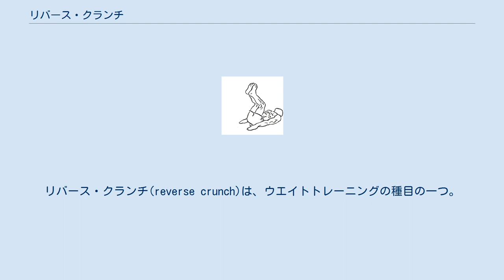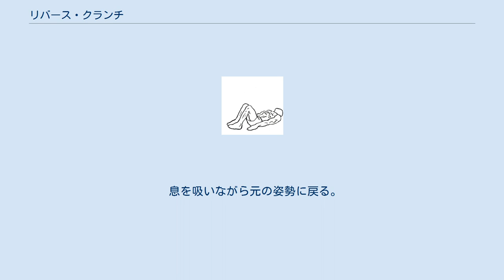リバース・クランチ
リバース・クランチ(reverse crunch)は、ウエイトトレーニングの種目の一つ。
腹直筋下部を主に鍛える。
腹直筋上部にも負荷がかかる。
重い負荷で行う場合は腹筋台などで傾斜をつけて行う。
 リバース・クランチ(スタート) リバース・クランチ(フィニッシュ) 床やベンチに仰向けになり、膝を自然に曲げ、大腿が床に対して垂直になるように上げる。
床の上で行う場合は両腕を脚の方向に向けて両手で床を押さえ、ベンチの上で行う場合は頭の下でベンチを保持する。
 息を吐きながら、両手で床を押すようにしてお尻を持ち上げる。
骨盤が床から離れたら、膝を胸に近づけていき、さらに腰椎を屈曲させていく。
 息を吸いながら元の姿勢に戻る。
 2~3を繰り返す。
 腹筋台の傾斜を用いる。
傾斜が急になるほど強度の高い運動となる。
 腹筋台に仰向けになり、膝を自然に曲げ、大腿が腹筋台に対して垂直になるように上げる。
両手で腹筋台のハンドルを保持する。
 息を吐きながらお尻を持ち上げる。
骨盤が台から離れたら、膝を胸に近づけていき、さらに腰椎を屈曲させていく。
 2~3を繰り返す。
 チンニングバーなどにぶら下がる。
インクライン・リバース・クランチよりも強度の高い運動となる。
握力が不足している場合はストラップを使用する。
 肩幅程度の手幅でバーを握り、ぶら下がる。
膝を自然に曲げ、大腿が床に対して水平になるように上げる。
骨盤が十分に移動したら、膝を胸に近づけていき、さらに腰椎を屈曲させていく。
 2~3を繰り返す。